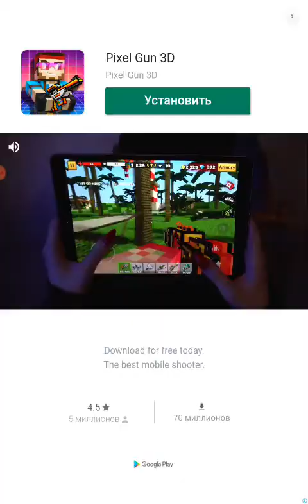1 октября 2019 г.